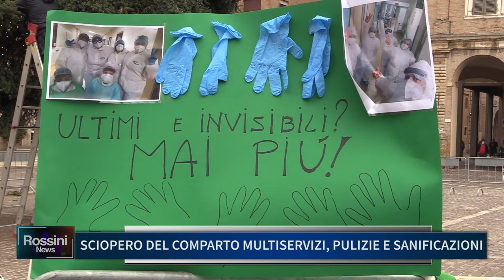SCIOPERO DEL COMPARTO MULTISERVIZI PULIZIE E SANIFICAZIONI